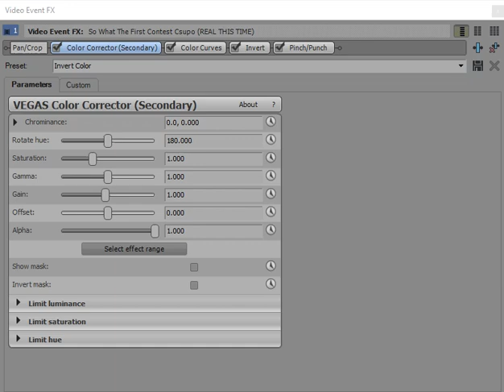Instructions For Voiceormulator V20